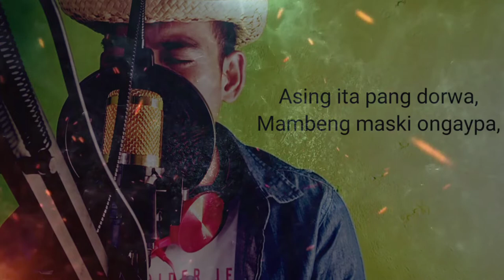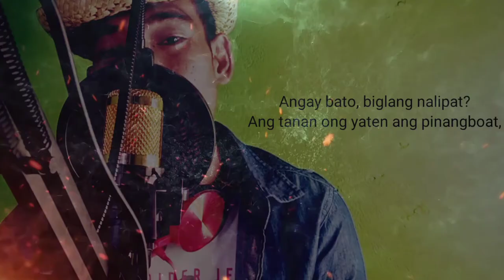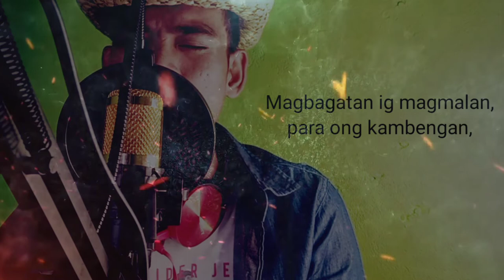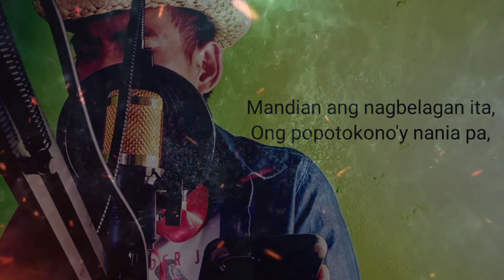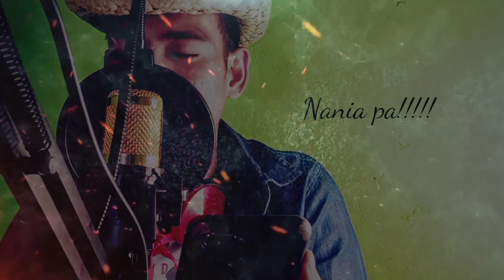PAGSINTI by Ka-agutayno Original Kantang Agutaynen )palawanmusic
AGUTAYNEN isang kakaiba at nakamamanghang dayalekto o lengwahe na orihinal pang nagmula  sa  bayan ng Agutaya, lalawigan ng Palawan. Ipakita natin ang pagmamahal sa sariling wika sa pamamagitan ng pinagtagping mga letra na makabubuo ng isang makabuluhang kanta.
Agutaynena
Agutaynen ita
Ipabonayag ta!!!
Largaaaaa!

PAGSINTI BY KA-AGUTAYNO
Composers: RBR/BYP
Instrumental: Alphy Bacosa